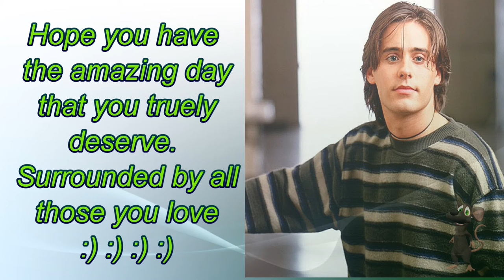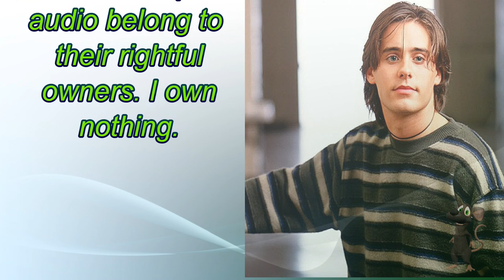My So called Life Jorden Catalano Fan vid Late at Night Dedication to CJ xx